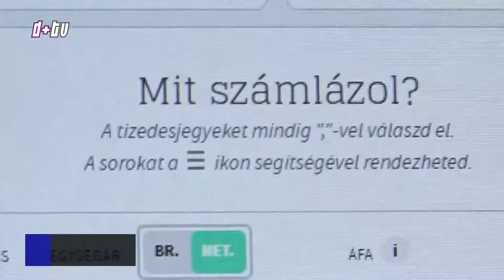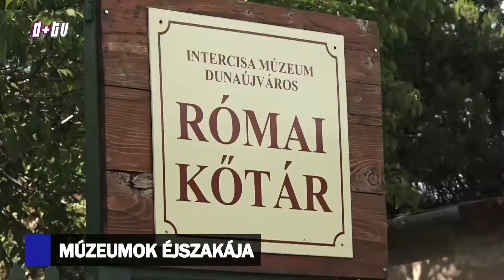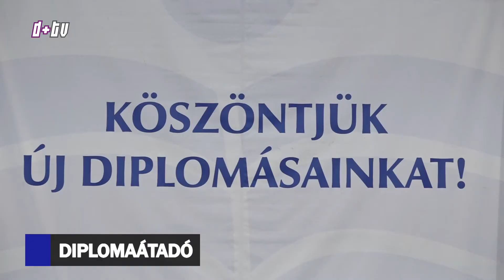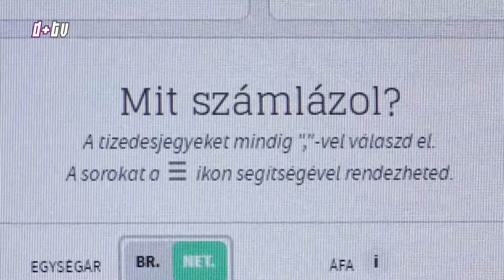2018. június 24. Híradó